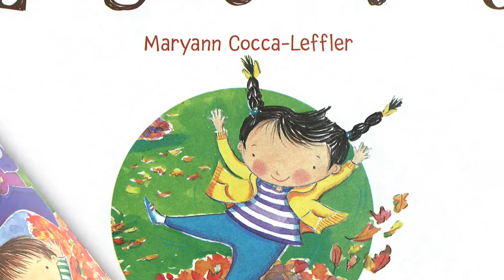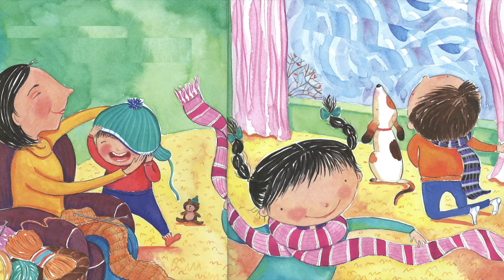Llegó el otoño: Cuento de niño leído en voz alta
Llegó el otoño
escrito por/written by Maryann Cocca-Leffler
Ilustrado por/Illustrated by Clement Hurd

Si desea que se produzca un libro en particular para su clase, por favor de mandarme un correo electrónico con su pedido a continuación y lo haré realidad.